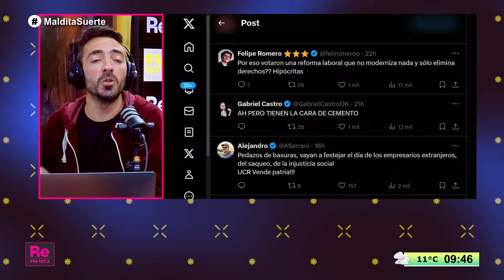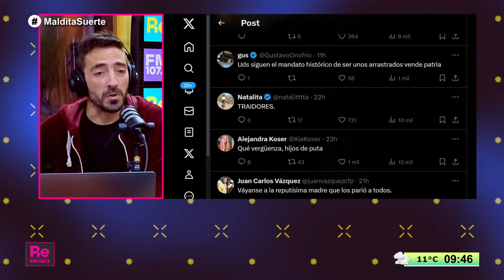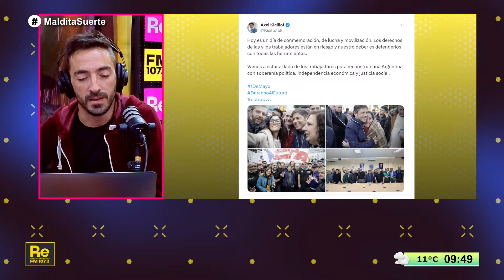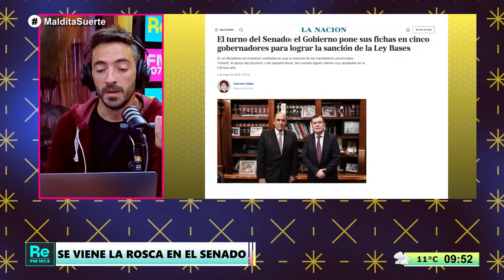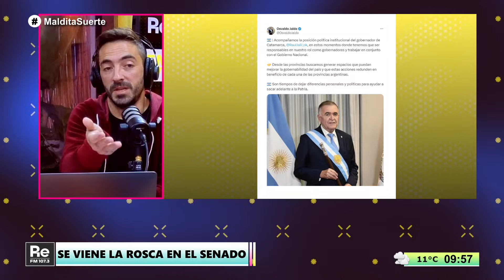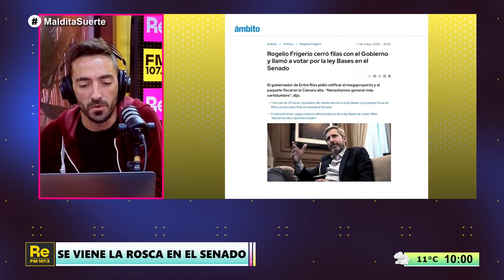La CGT en la calle, el libro de Milei y el baile de la rosca en el Senado | Resumen imposible